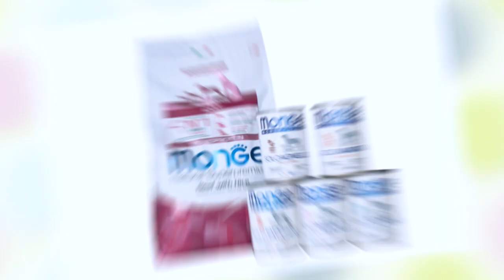IMS 30th Dec 21 - Part 1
Live Streamed from TIMECARE Media